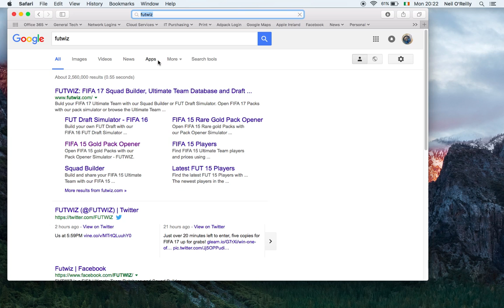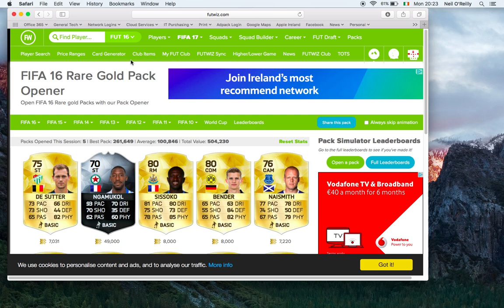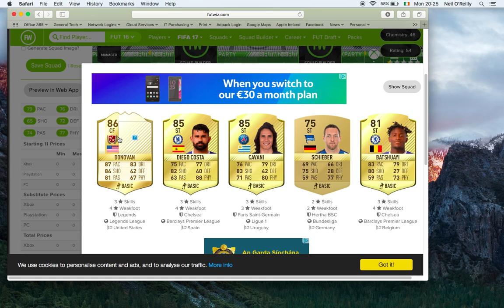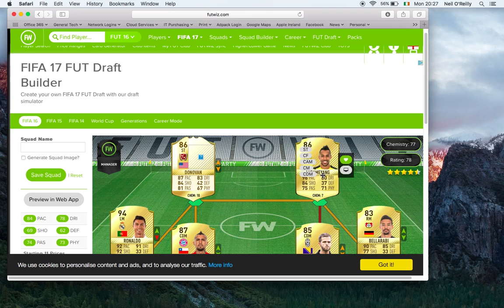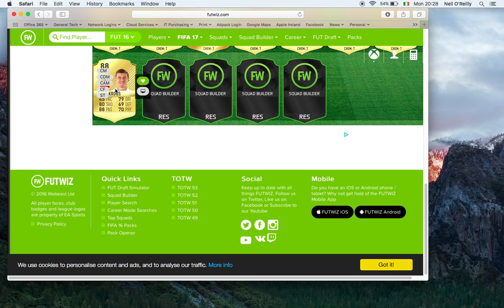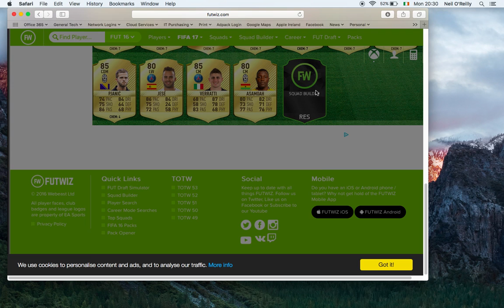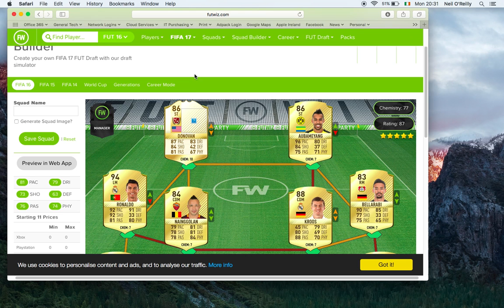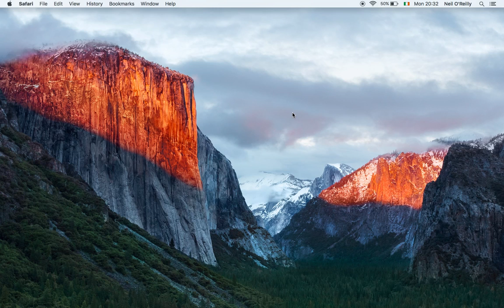terrible fut draft